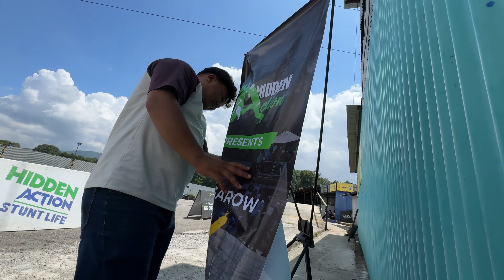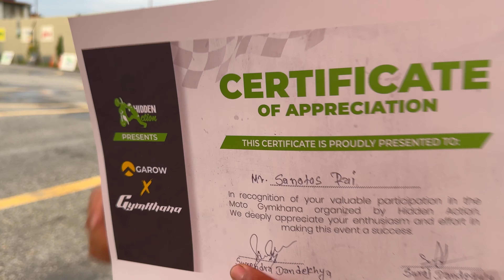Garow Ev Scooter Race Competition / Sathi Ko Race Herna Gaiyo 😄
In this video, Garow scooter race competition full video,

Garow Technology Group has become a prominent player in the electric two-wheeled vehicle industry, specializing in electric bikes, electric scooters